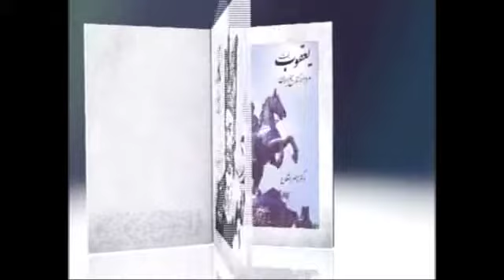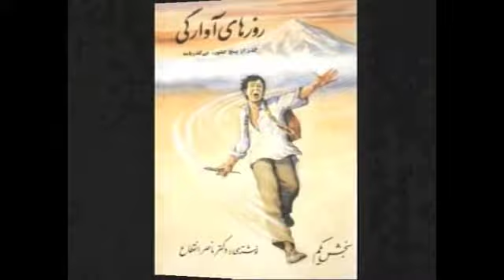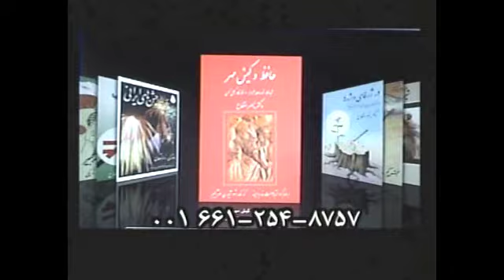در پــَــهـنـه ی بـــــیکـران زبـــان پـــارسـی ـ در ژَرفـــای واژه هـــا ـ بـــخـش ۱۵۶